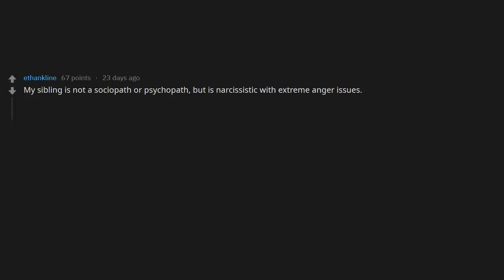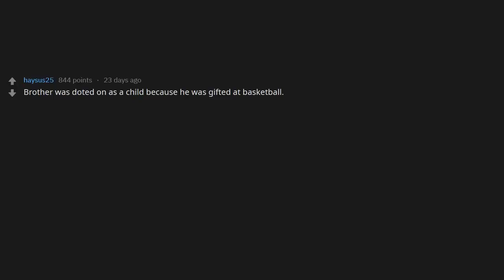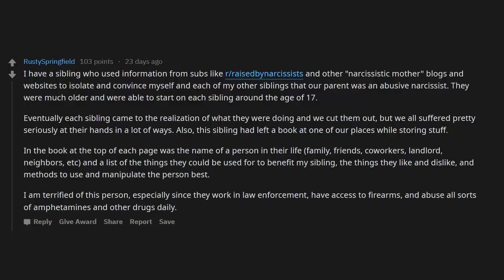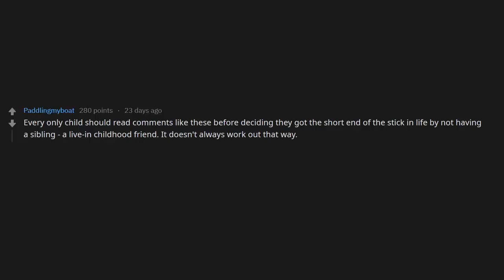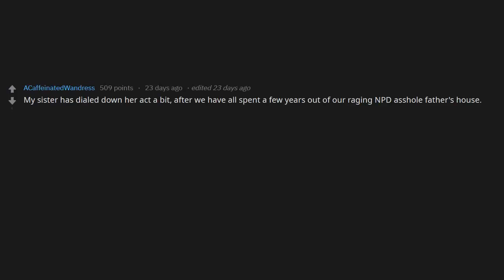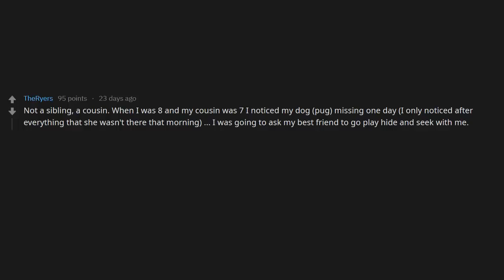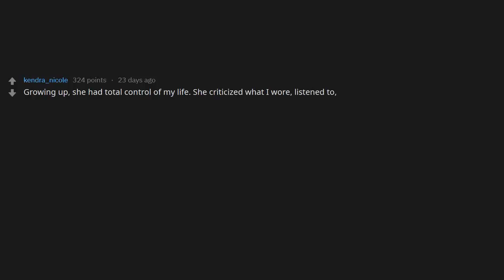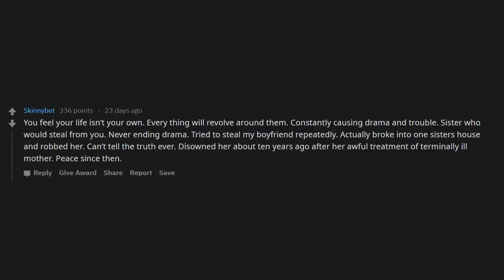Siblings of Narcissists, Sociopaths, Psychopaths: What's Your Experience? (r/AskReddit)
AskReddit Siblings of narcissists, psychopaths and sociopaths share their worst experiences.